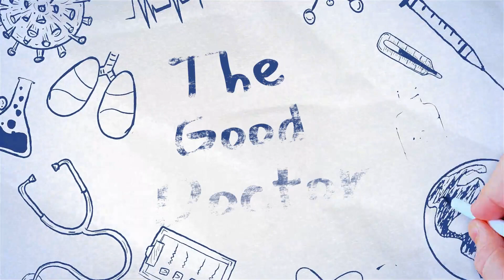The Good Doctor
All those years of med school paid off.